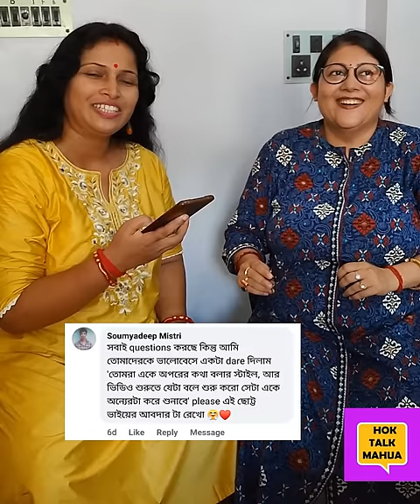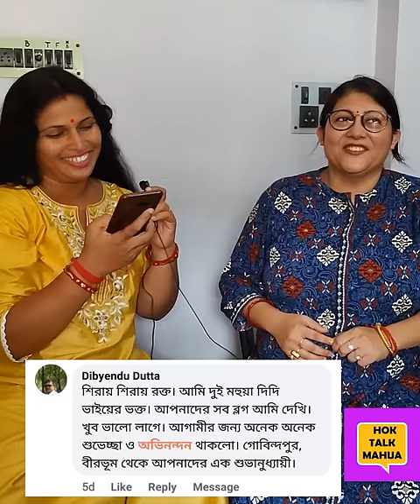প্রবাসে ঘরকন্না র সাথে প্রশ্ন উত্তরে আমি 🥰 | @Probase Ghorkonna